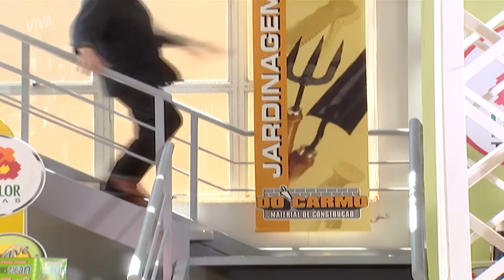MARIA DO CARMO TERMINA TUDO COM DIRCEU E NAZARÉ QUER O BEBÊ DE ISABEL! | SENHORA DO DESTINO | RESUMO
Maria do Carmo tem uma grande decepção com Dirceu e decide, finalmente, dar uma chance para Giovanni! Os pombinhos trocam declarações e já planejam o casamento 💞 Nazaré está decidida a roubar o bebê de Isabel e já pensa em uma maneira de sequestrar criança ainda na maternidade 😱
Reginaldo passa de todos os limites, atira em Shaolin e foge sem ser visto 💥 Será que o rapaz vai sobreviver?

Capítulos 205 a 210, dos dias 06 a 11 de novembro de 2023

MORREU? SHAOLIN É BALEADO EM CONFRONTO COM REGINALDO!   (segunda-feira, 06/11) 00:01
DO CARMO FLAGRA GUILHERMINA COM DIRCEU APÓS NOITE DE AMOR! (terça-feira, 07/11) 05:58
BARRACO! ANGÉLICA SOLTA O VERBO E COMPRA BRIGA COM VIVIANE!  (quarta-feira, 08/11) 12:03
ELA DISSE SIM! MARIA DO CARMO ACEITA SE CASAR COM GIOVANNI! (quinta-feira, 09/11) 17:40
CRUEL! NAZARÉ DECIDE SEQUESTRAR FILHA DE ISABEL E ARMA PLANO  (sexta-feira, 10/11) 22:55
CANALHA! JOSIVALDO ATACA DO CARMO E É ESCORRAÇADO POR GIOVANNI! (sábado, 11/11) 28:20